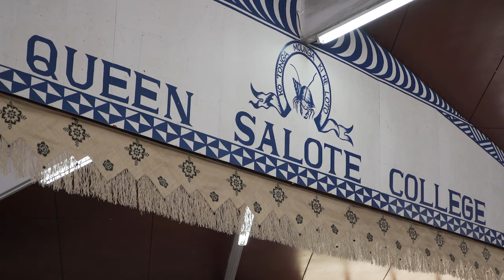Leiti Joey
A clip, featuring Joey Joleen Mataele, from LEITIS IN WAITING, a film-in-production by directors
Dean Hamer and Joe Wilson with co-producer Hina Wong and editor Bill Weber.